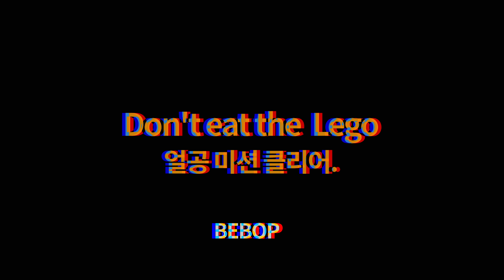Lego Waffles and coffee - Lego In Real Life 5 / Stop Motion Cooking ＆ ASMR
I made it with 3,200 pictures.